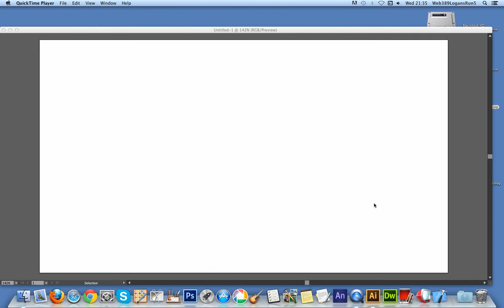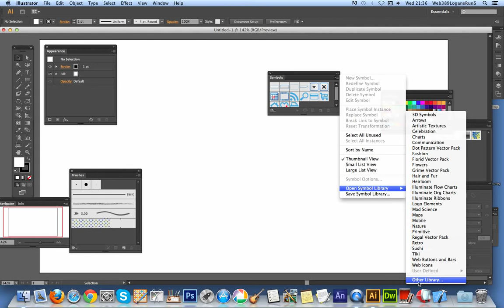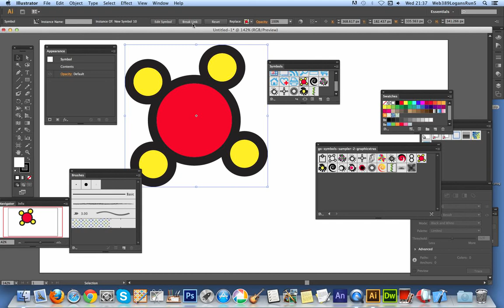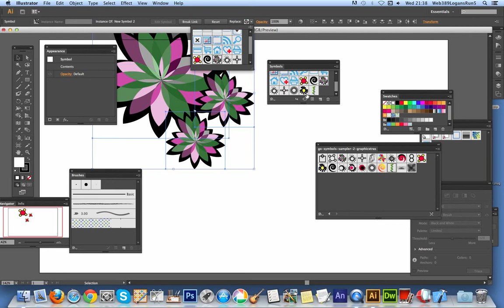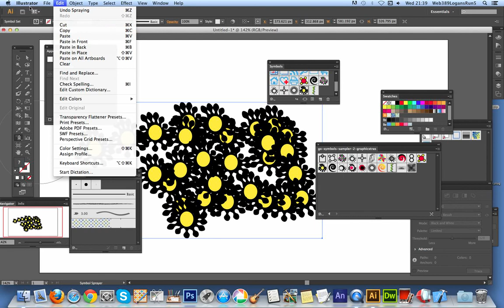How To Install Symbol Libraries (A) In Adobe Illustrator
This is a quick tutorial showing the installation of symbols and basic use, in particular a set of free Illustrator shapes / symbols from graphicxtras. Symbols are AI format designs, vectors for any size of work.